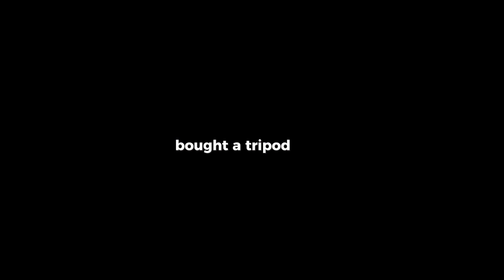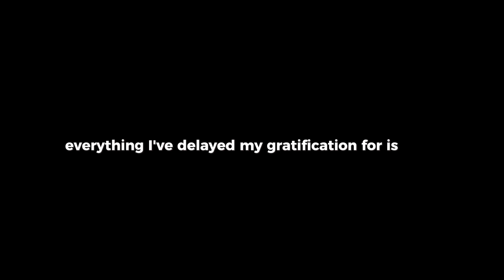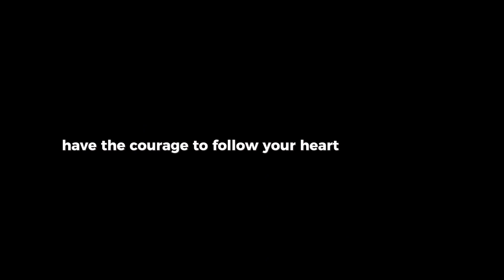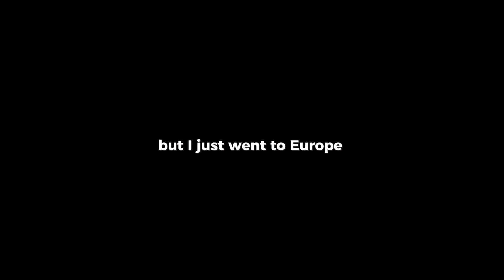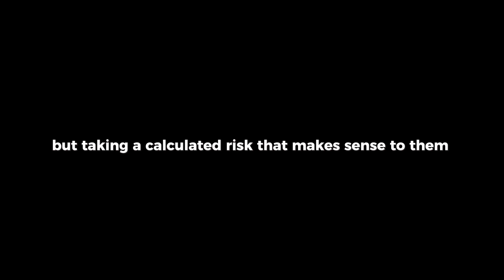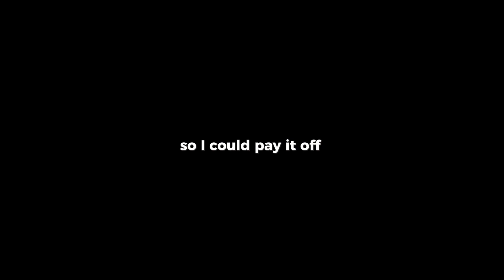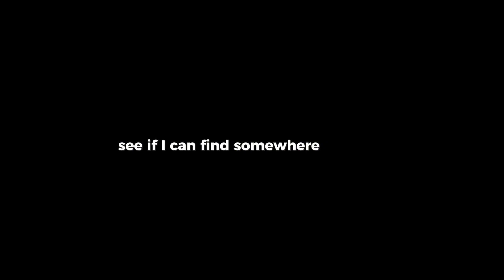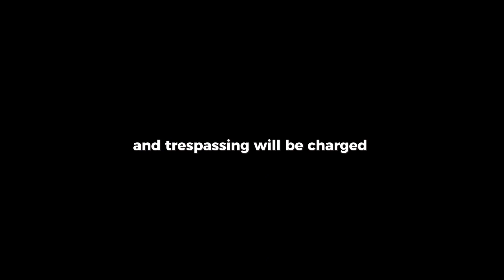The Jungle Diaries : Day 001 The Voices In My Head Were Talking to Me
Dairy Of Intentionally Homeless Journey:

On Day 001 of intentionally being homeless, the individual rates their homeless situation at 1.1 based on various factors such as hunger, shelter situation, intentionalities, and daily disciplines fulfilled. They make several intentional decisions, including purchasing necessary items like a tent, air mattress, and locks, and finding a suitable spot in the park to set up their temporary home. Despite the doubts, they find inspiration in quotes from Steve Jobs and Winston Churchill and remain determined to pursue their dreams and face fear head-on.

After buying essential items at Walmart and activating a Verizon SIM card, the individual realizes they have no service from their European SIM cards and need to visit Verizon again. They reflect on their tendency to take calculated risks and push themselves against the wall to achieve their goals. They acknowledge the challenges they will face, including financial constraints and the difficulty of carrying their belongings, but remain committed to their intentional homeless journey. The day ends with the individual successfully setting up their tent in a discreet spot in the park and reflecting on their progress.
Day 001 Of Being Intentionally Homeless | Dec. 1st | The Voices In my Head Were Talking to Me

• Exclusive Weekly Community Jungle Talk Sessions
• Jungle Book Club
• Feature on the Jungle Podcast & more ⬇️

Twitch Stream - Morning & Nightly Jungle Talks: If you want to see me when I wake up and before I go to sleep. Here I am 😜 Talking about my story, mindset, & relationships 🔥